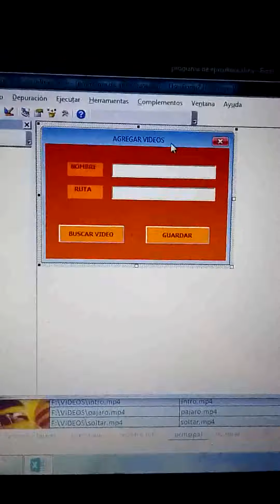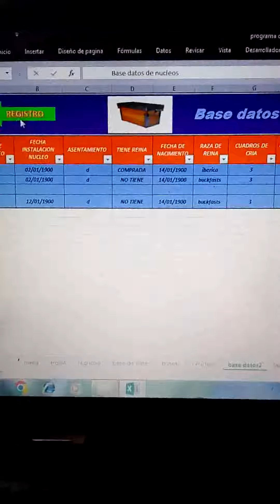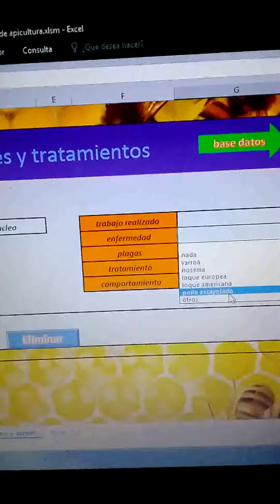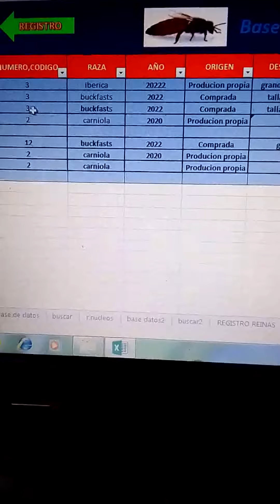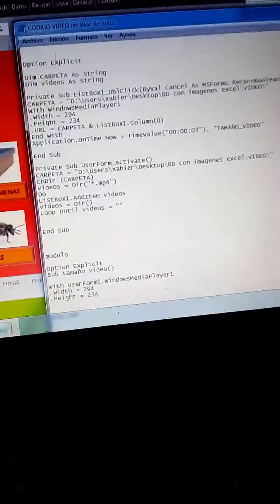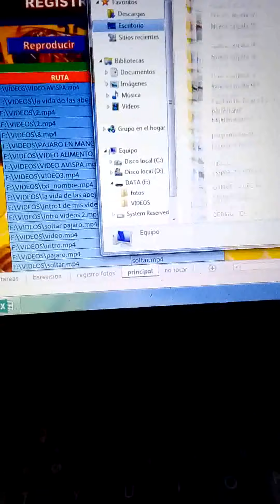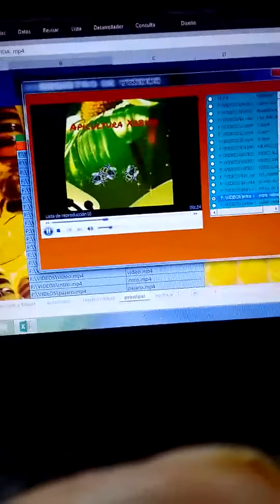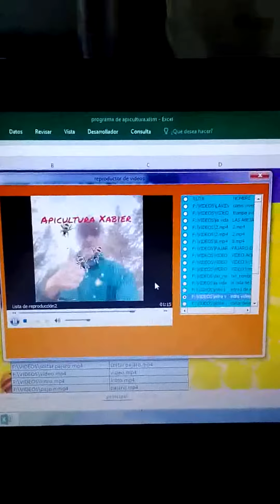programa de apicultura terminado me ha costado muchas horas de programación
programa de apicultura  está,disponible en versión pc  se suministra en un pendrive donde va instalado  en caso de que tu ordenador por cualquier motivo  falle el programa siempre protegido y tus datos tambien  si OS interesa podéis contactar conmigo